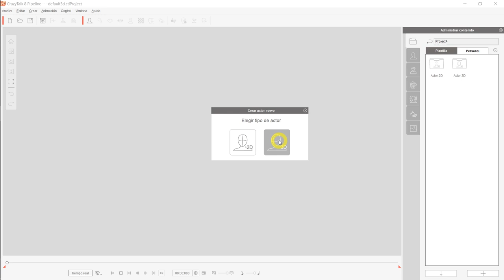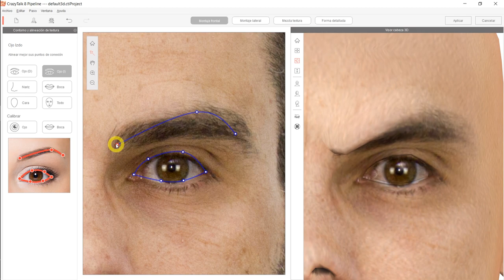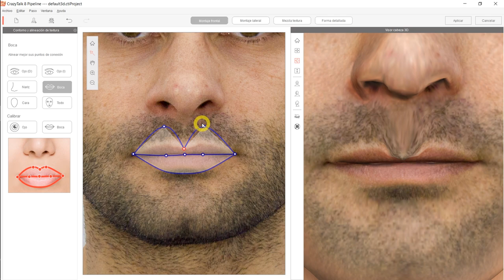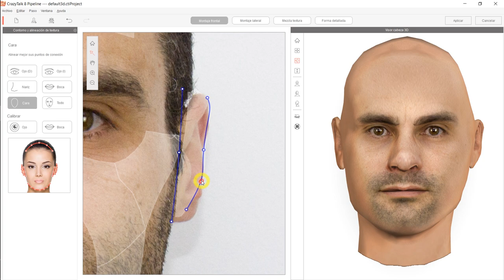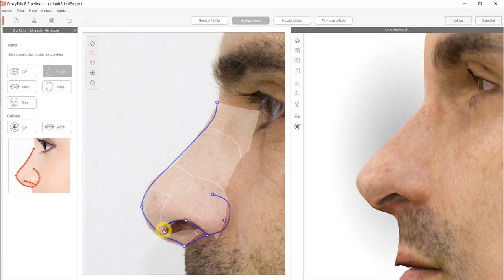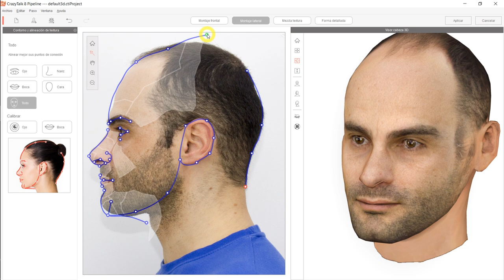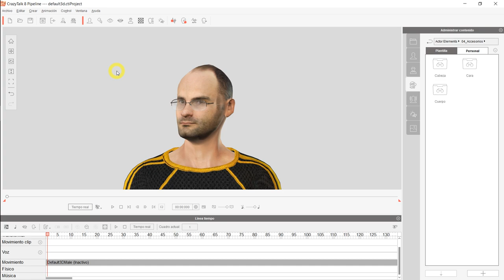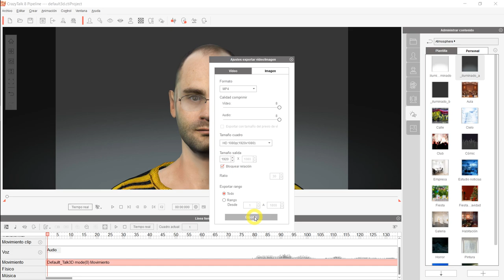TUTORIAL Crazy Talk | 3D CON SOLO 2 FOTOS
Crea y anima una cara en 3D a partir de solo 2 fotos, una de frente y otra de perfil. Videotutorial super fácil y con unos resultados sorprendentes.